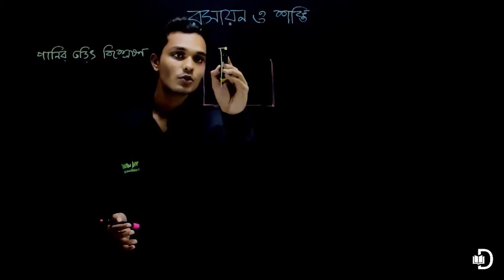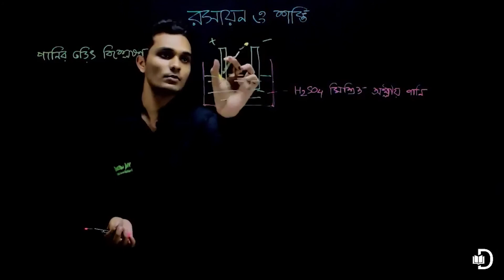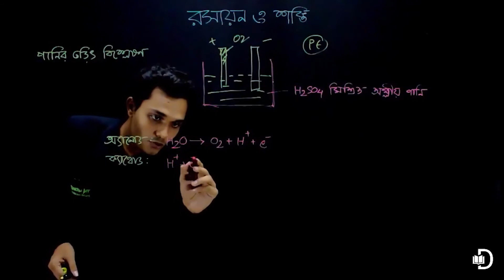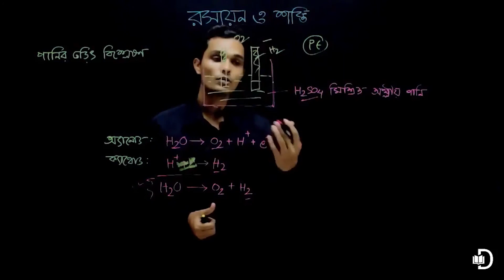41 রসায়ন মাধ্যমিক রসায়ন ও শক্তিঃ পানির তড়িৎ বিশ্লেষণ